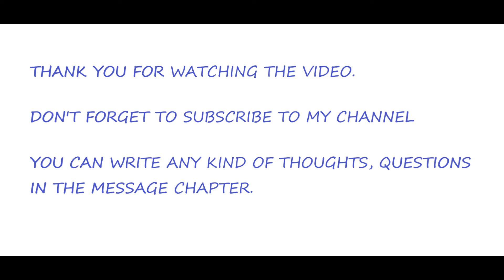Rolls-Royce’s all-electric ‘Spirit of Innovation’ takes to the skies for the first time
“The first flight of the Spirit of Innovation demonstrates how innovative technology can provide solutions to some of the world’s biggest challenges,”